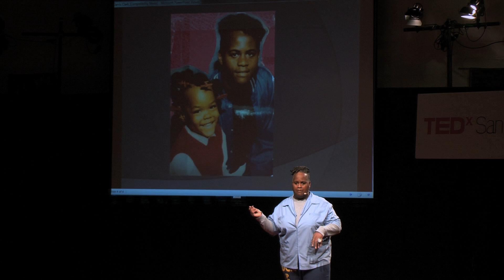The power of the pronoun | Jarvis Clark | TEDxSanQuentin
Listen to a transgender prisoner's complex journey through the many stages of her life expressed through her Shakespeare-inspired  performance.

Jarvis Juvan Clark (also knows an “Lady Jae”) is a Transgender performance artist and poet who has been incarcerated for 27 years. Jarvis was born in Detroit, Michigan and moved to San Diego, CA at an early age. While in college,  her first role was in a production of the Wiz (1982) where she was cast as a singing and dancing crow. Soon after, she started a dance troupe called Street Jazz Productions (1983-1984).

Since being incarcerated, Jarvis has participated in many programs and has received a number of high achievement certificates. In 2013, she arrived at San Quentin and hit the ground running. She’s an original member of A.C.T. (Acting with Compassion and Truth), an LGBTQ-based educational class. The curriculum teaches gender identity awareness. In May of 2015 Jarvis was cast as Lady MacBeth in the Marin Shakespeare Company at San Quentin’s production of MacBeth.